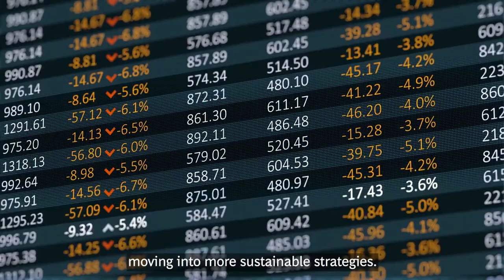the Future of Sustainable Investing - ESG - Insights from Larry Fink, CEO of BlackRock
At BCG, our theory of change holds that the private sector can act as a powerful agent in solving global problems―and investors can play a critical role by directing investments to companies that demonstrate ESG leadership.

Larry Fink, CEO of BlackRock, is putting this to action by investing in companies that integrate sustainability into their business strategy. Fink discusses the future of sustainable investing, the role of investors in catalyzing better ESG outcomes, and how the climate crisis is fundamentally reshaping his firm's approach to asset management.